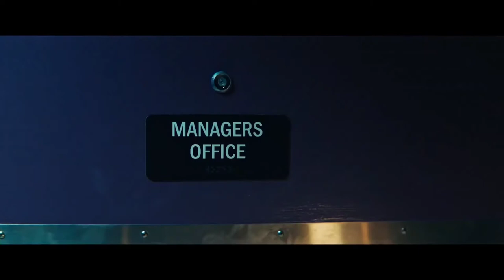BLACK FRIDAY Official Trailer 2021.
"There is something wrong with the shoppers!" Screen Media Films has released the official trailer for a horror comedy titled Black Friday, set at a big toy store on Thanksgiving night just before the opening of Black Friday at midnight. And guess who's back at S-Mart! I mean, at "We Love Toys" - Bruce Campbell! Sporting a mighty fine gray mustache in this film (which makes him look like John Cleese in a few of the shots). Story manager Jonathan and his longtime employee Ken soon find them themselves battling against hordes of holiday shoppers that have been turned into monstrous creatures taken over by a parasite hellbent on a murderous rampage. The comedy stars Devon Sawa, Ivana Baquero, Ryan Lee, Stephen Peck, Michael Jai White, plus the one-and-only Bruce Campbell. This isn't the most original concept, but it does look quite fun anyway. The zombie people look mean, the kills look ridiculous and amusing. Shop safe.

Director: Casey Tebo
Writer: Andy Greskoviak